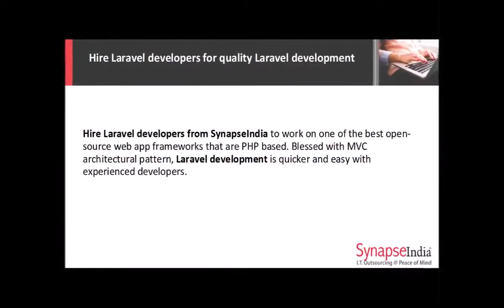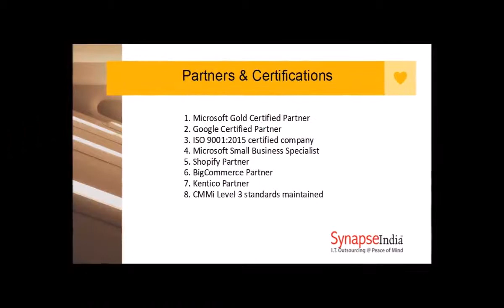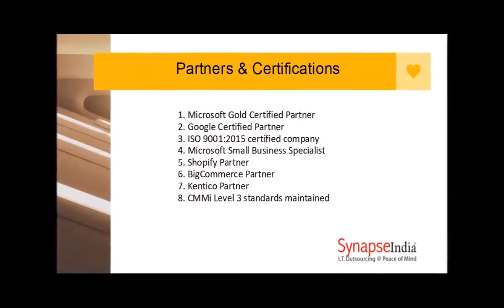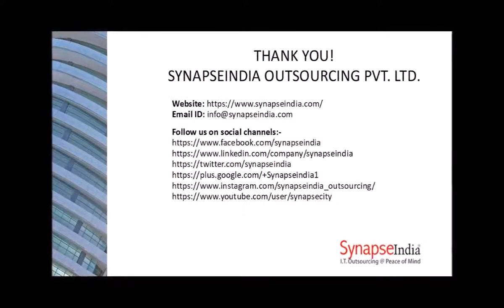Hire Laravel developer – SynapseIndia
Hire Laravel developers if you want the best professionals to work on your project. Recognized as the best frameworks, Laravel has always been preferred for developing high-quality websites as well as trending web applications in the USA. Get a customized quote from SynapseIndia now.